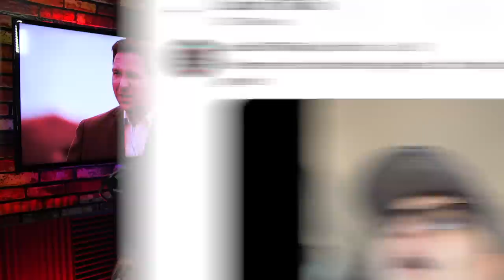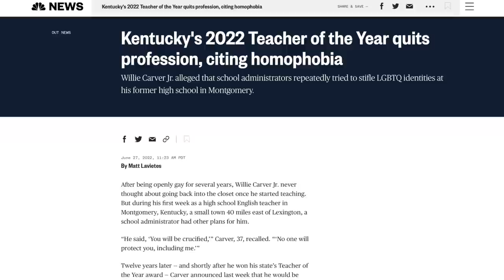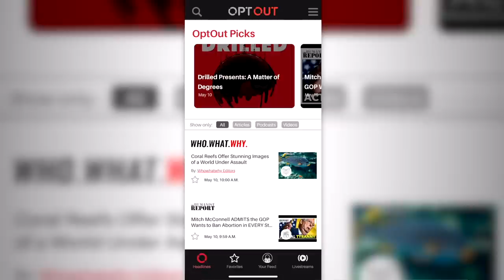Florida ‘Don’t Say Gay’ Law is Forcing Teachers Into the Closet, Endangering Queer Students